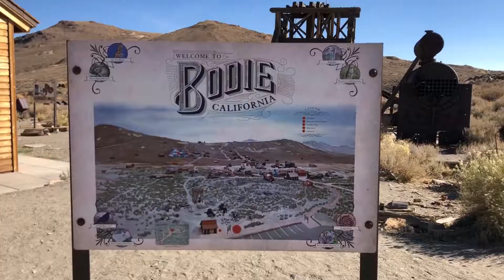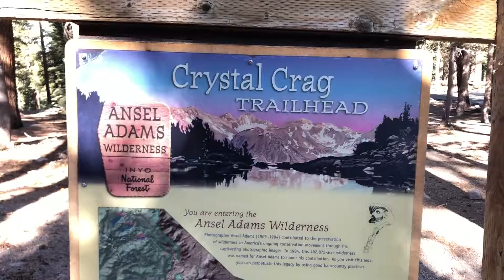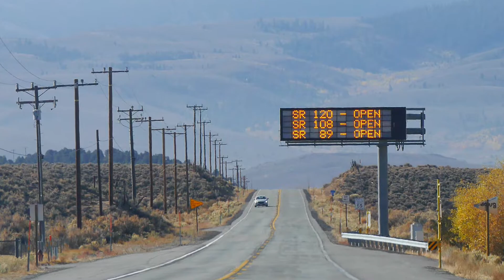【Yosemite Trip Highlights】Ghost Town in Bodie Stat Park & A taste of Fall Arrives!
00:13 Virginia Creek
00:27 Bodie Ghost Town
01:15 Earthquake Fault
01:23 Crystal Crag Trail
01:44 June Lake Loop

Some highlights from the Yosemite Trip.